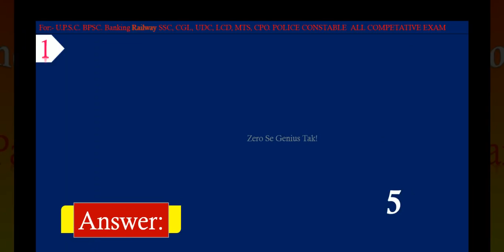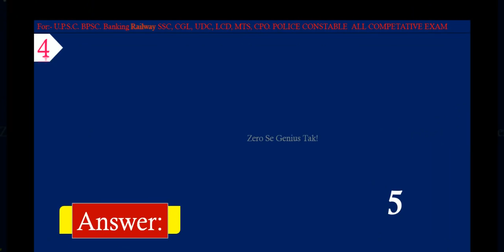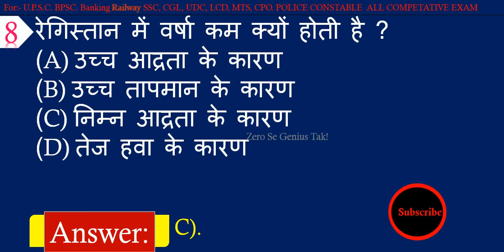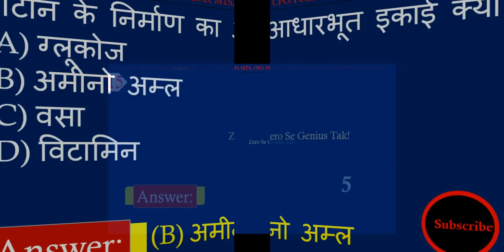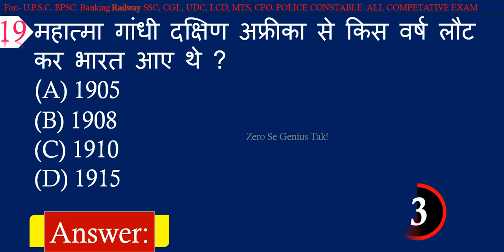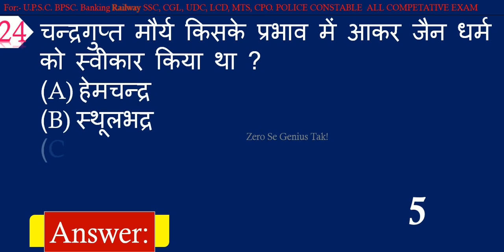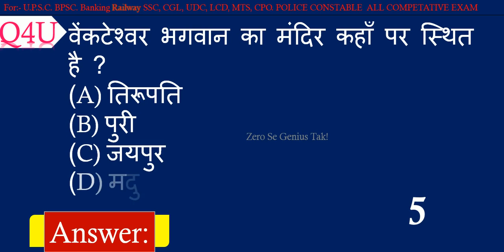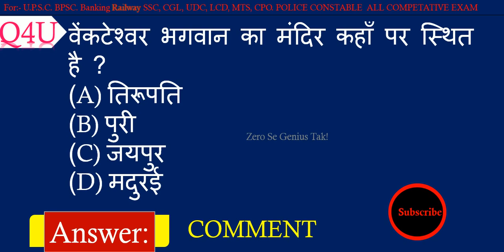General Knowledge Quiz || GK GS Quiz in Hindi for Competitive Exams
Here is General Knowledge GK GS Question and Answer for Competitive Exams.